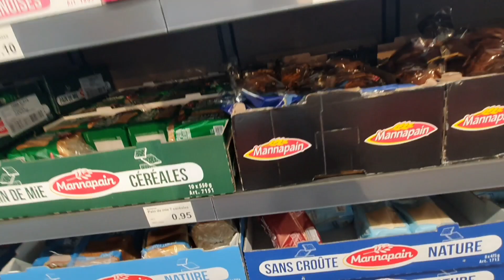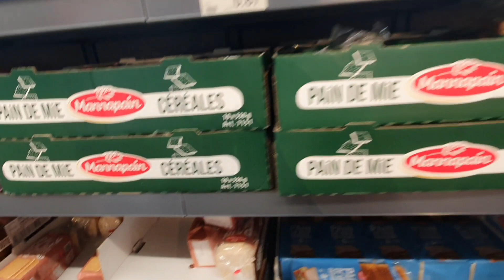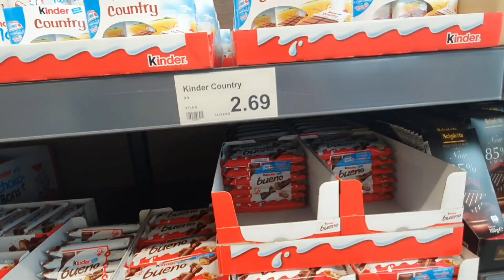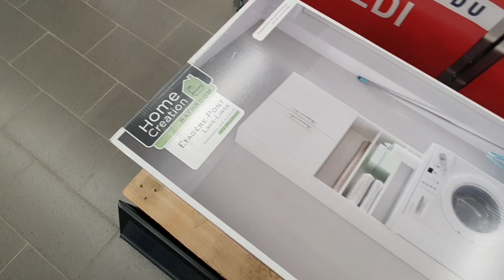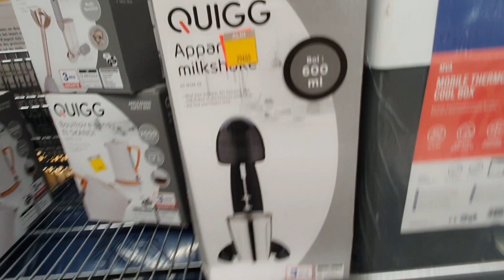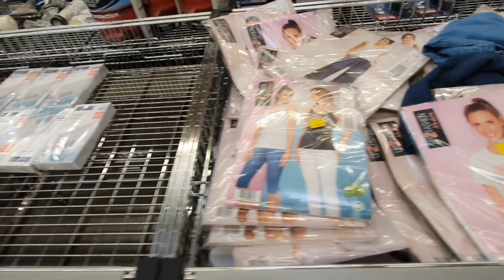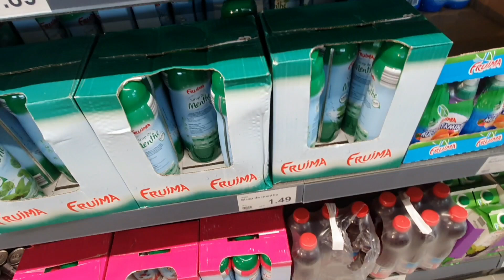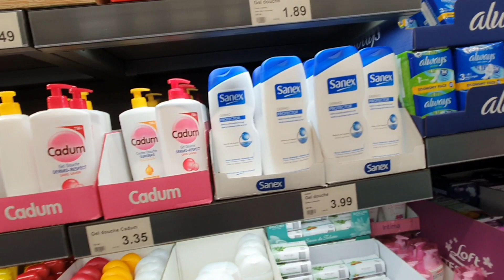Découverte du nouveau Aldi de Nancy 👌👌 Aldiجولة خفيفة في🤓🤓